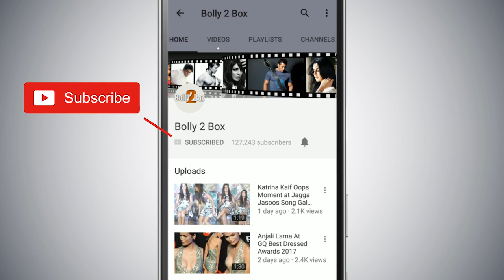Salman Khan और Bina Kak की प्यारी सी सेल्फी Bharat के सेट पर - Delhi